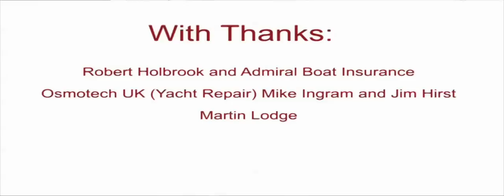Yachting Monthly's Crash Test Boat Fire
How would you cope with a fire onboard? How much smoke is there? How does a powder extinguisher affect visibility? To find out, Yachting Monthly sets fire to the Crash Test Boat, looks at various ways of extinguishing different fires and learns lessons from experts.